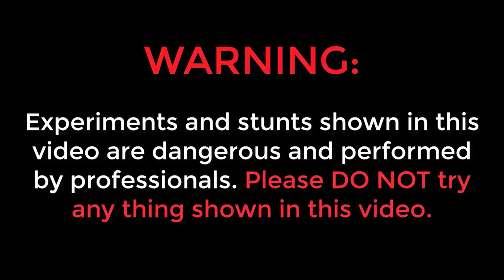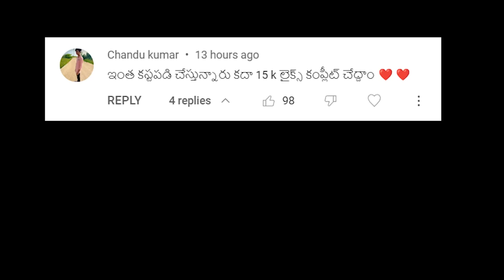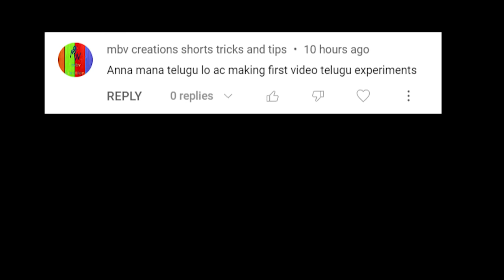Banana Eating Challenge - Gone Crazy 🔥🔥 ఓడిపోతే కారమయిన సాస్ తాగాలి...😲😲 Telugu Experiments